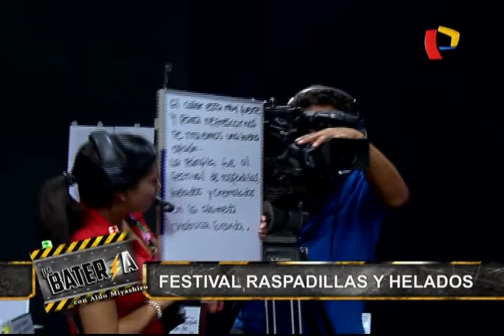Cientos de limeños disfrutan del Festival del helado y la raspadilla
La alameda Chabuca Granda​ se llenó de frescura y sabor. Y es que el Festival del helado y la raspadilla 2015 convocó a cientos de limeños.

Emitido en el programa La Batería de Panamericana Televisión el 20/02/2015